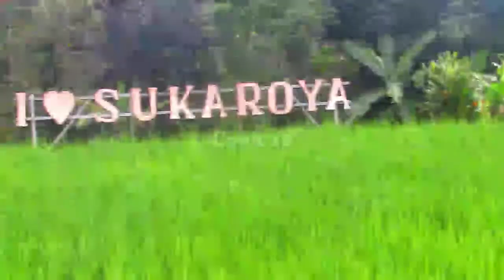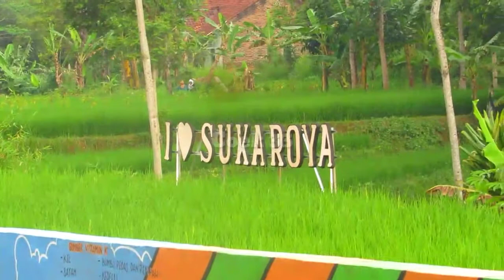Suasana Hari Raya Idul Fitri di Kampung Sukaroya Jamanis Kabupaten Tasikmalaya